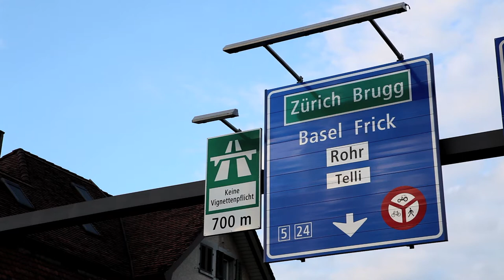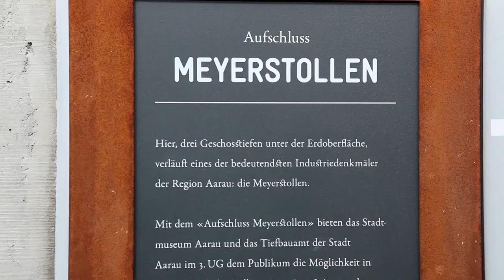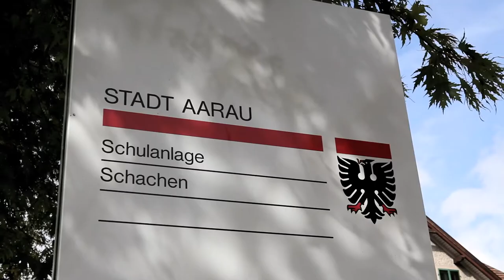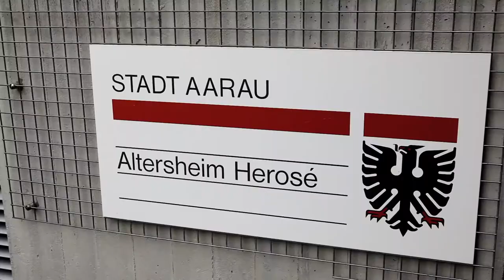1A.TV - Gemeinde Aarau (Video)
Rathausgasse 1
5000 Aarau
E-Mail:info(at)aarau.ch

H. Rüetschi AG, Aarau